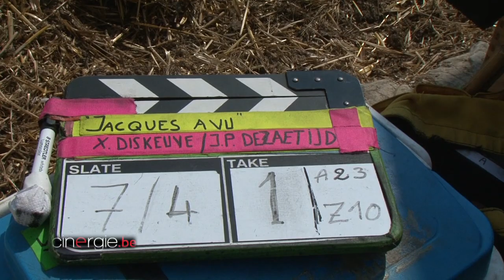Tournage de "Jacques a vu" de Xavier Diskeuve